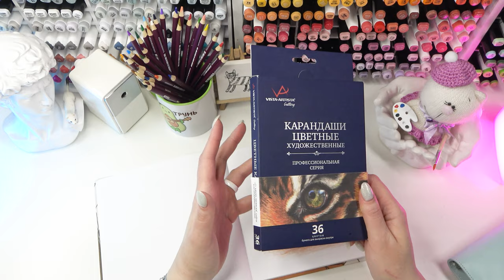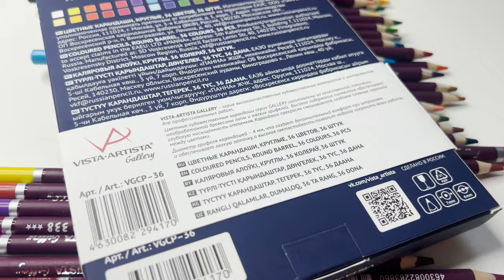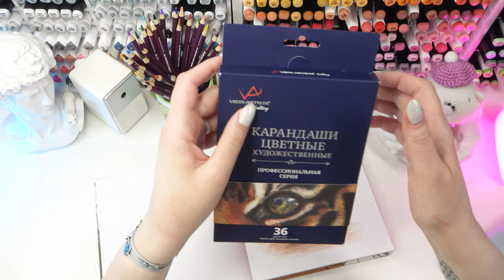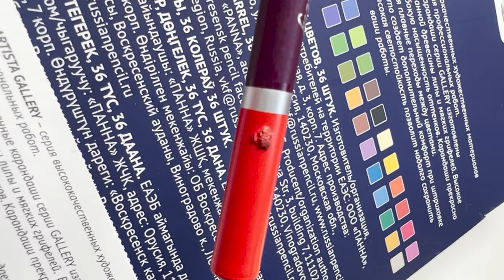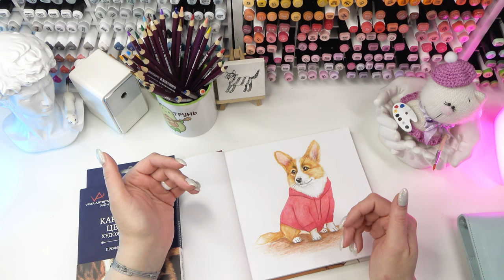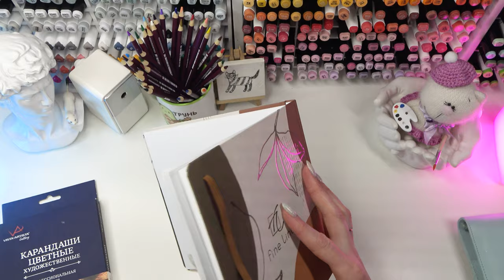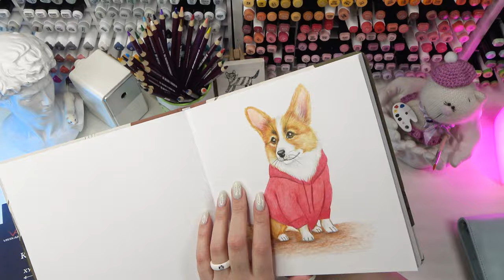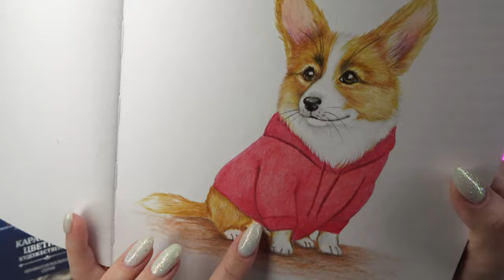Обзор на цветные профессиональные карандаши Vista Artista «Gallery»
Решила попробовать данные карандаши в деле, т.к. было очень много комментариев с просьбой сделать на них обзор. Попробовала порисовать, сделала все необходимые пробы и обо всём рассказала в видео

Дисклеймер: Я очень хочу, чтобы все, кто будет смотреть мой обзор имели в виду, что я оцениваю все материалы, которые попадают ко мне на обзоры с точки зрения в первую очередь своего опыта, опыта моих подписчиков, с которыми я с огромным удовольствием обсуждаю все нюансы по работе с тем или иным художественным продуктом. Делаем мы это в соц.сетях, все ссылочки ниже.

Я стараюсь не судить с точки зрения тех областей, в которых у меня нужных знаний и понимания нет. Топить тот или иной материал, ровно так же и восхвалять у меня причин нет. Поэтому, если вы с чем-то не согласны, я с удовольствием подискутирую, без проблем поменяю мнение, если увижу актуальные доводы, просто давайте это делать без агрессии, с уважением

●  Если вам вдруг захочется поддержать мои обзоры и тесты монеткой, то оставлю данные карты: 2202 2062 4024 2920 (Сбербанк)

P.s. Ребят, во избежание негатива уточню, что я не являюсь профессиональным художником. Я просто рисую с детства, делюсь своим творчеством и проверенными фишками с желающими за ним следить и никого никогда не учу С:

*Соц.сеть  Instagram является экстремистской и запрещена на территории России